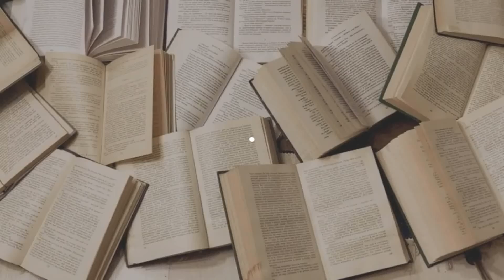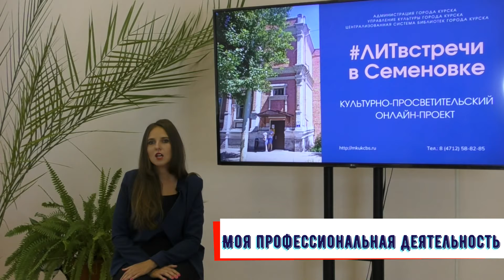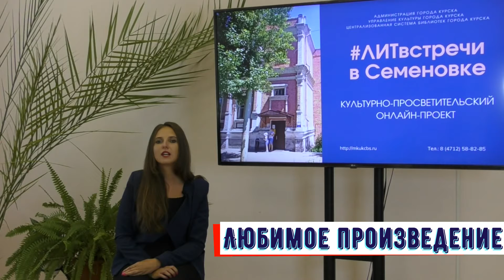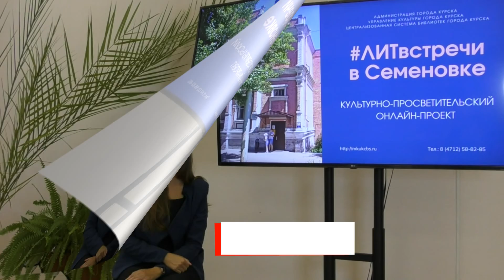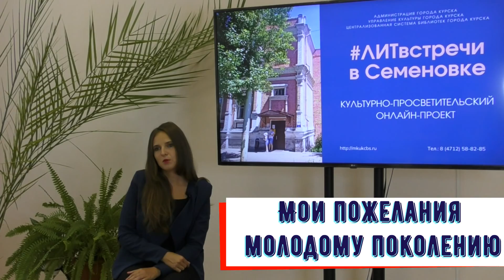Литературный онлайн-проект ЛИТвстречи_в_Семёновке. Ольга Люстик